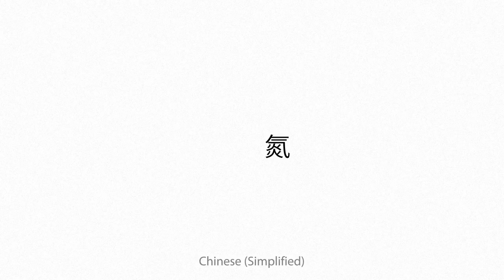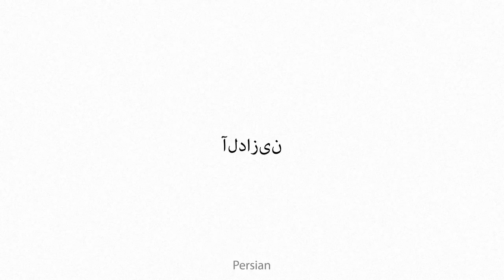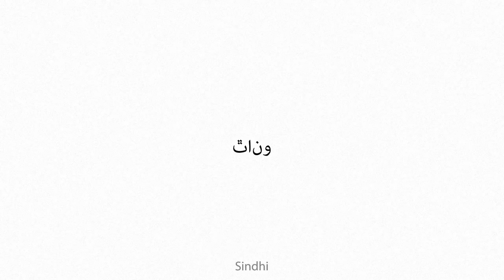aldazine Multilingual Translation